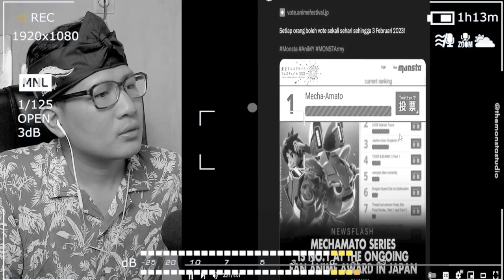FILM ANIMASI MALAYSIA CIPTA SEJARAH ANUGERAH ANIME FAN AWARD DI TOKYO.?? 🇮🇩❤️🇲🇾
5 Animasi Tempatan dengan Kutipan Tertinggi

GAES BANTU SUPPORT CHANNEL KITA :

+ @CAKMOJIB TV
+ @KEBUN CAKMOJIB